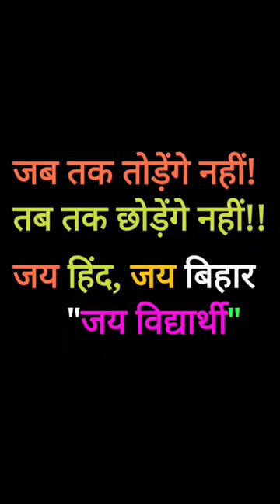5 February 2022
Message for Students ( आज 7 pm वाला बैच 9 pm मे चलेगा ) ।